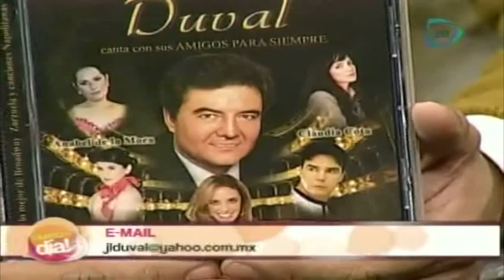José Luis Duval presenta su nuevo disco "Duval canta con sus amigos para siempre"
17 septiembre 2013

José Luis Duval visita los Foros de Nuestro Día para presentar su disco "Duval canta con sus amigos para siempre"